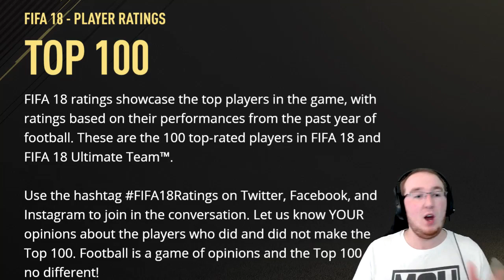COUTINHO ONLY 86?! FUT18 OFFICIAL RATINGS! (60-41)